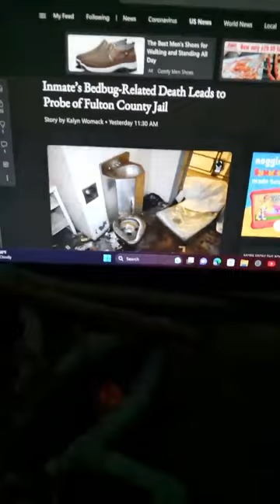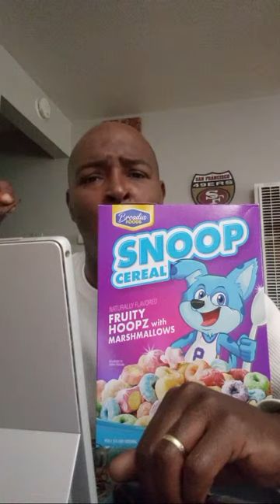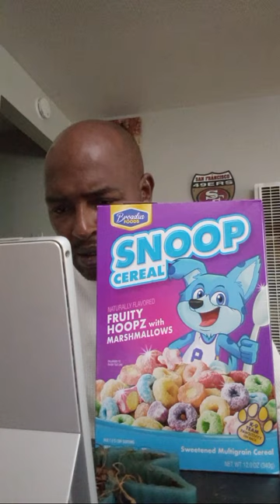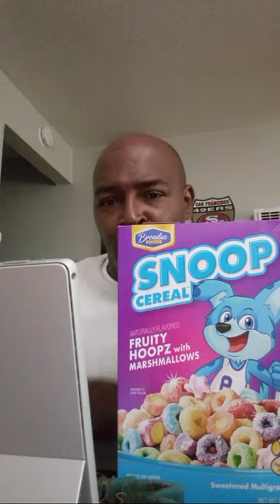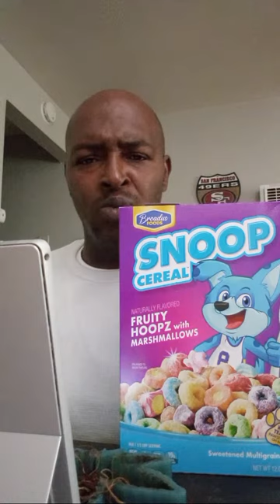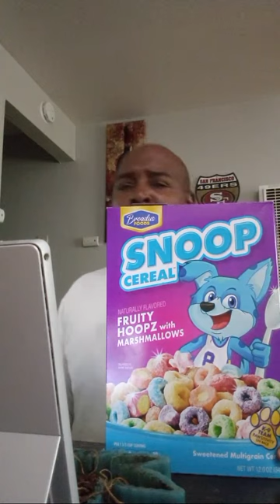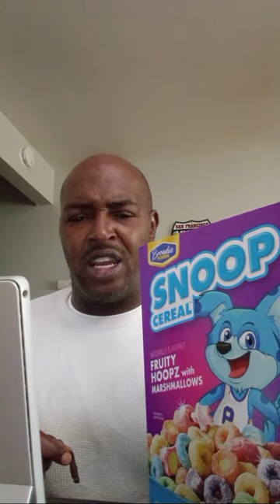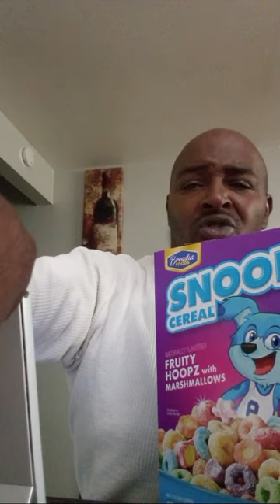inmates bed bug related death leads to probe Fulton county jail, 🖕🏿👀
🆕 music ♬ dropping this month 💯
@MFLPRODUCTIONSVIDS 👈🏿p's other visuals🤯💯